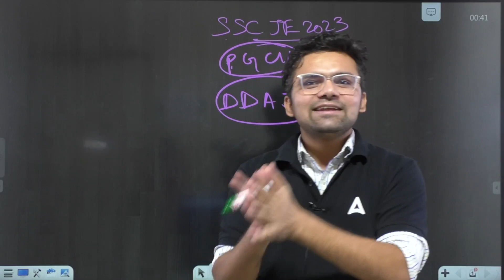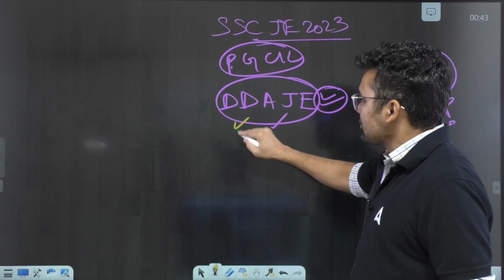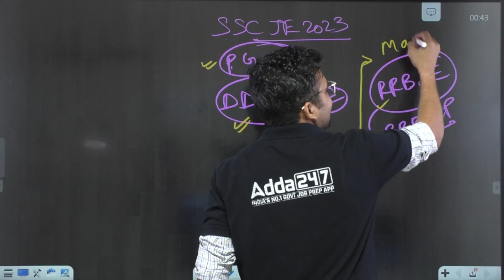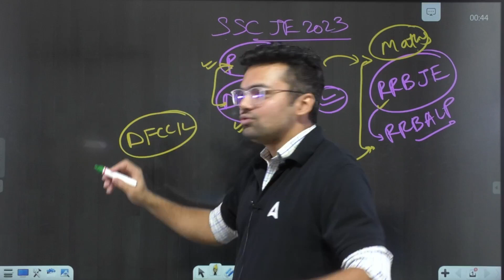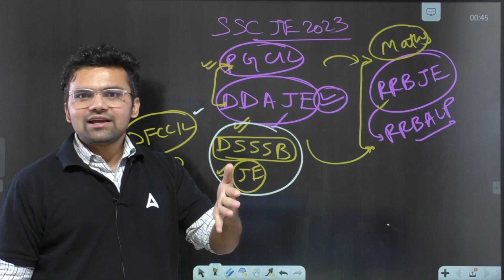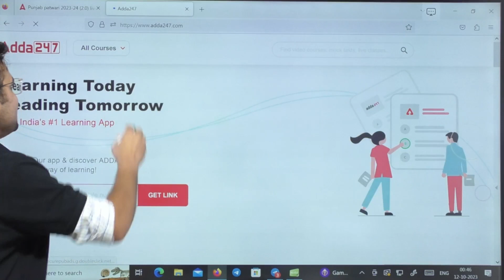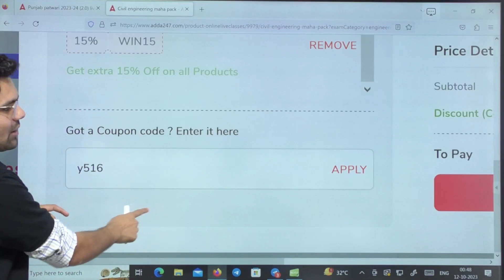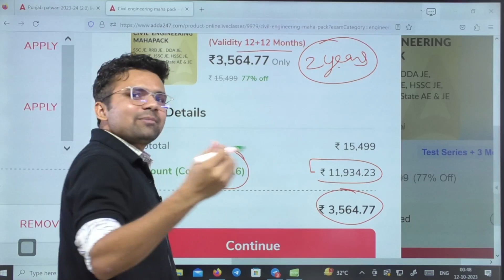SSC JE 2023 CBT -1 Over ! | अब क्या? | By Abhishek Sir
SSC JE 2023 CBT -1  Over ! | अब क्या? | By Abhishek Sir | SSC JE Cut OFF 2023 | SSC JE Expected Cut OFF 2023 | SSC JE CBT 2 2023

The SSC JE 2023 CBT-1 exam is over, and many students are wondering what to do next. In this video, Abhishek Sir provides guidance on how to prepare for the CBT-2 exam and the interview round.